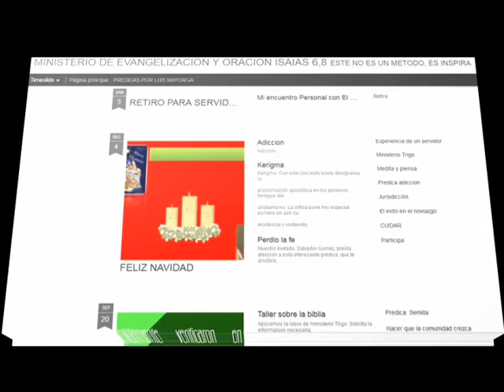enlblominisa0919vid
Copia el enlace pegalo en el buscador. Listo para tener un mundo de informacion para lograr impartir buenas charlas, catequesis, predicas etc.